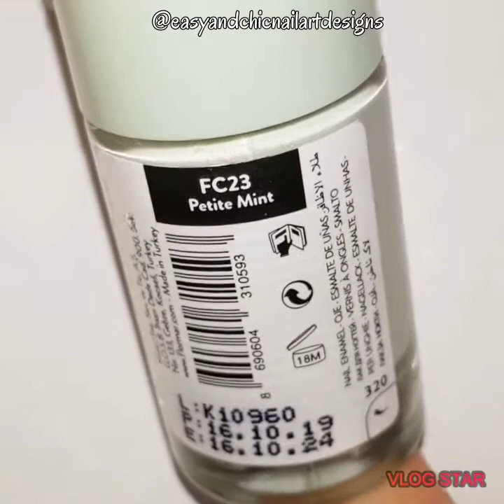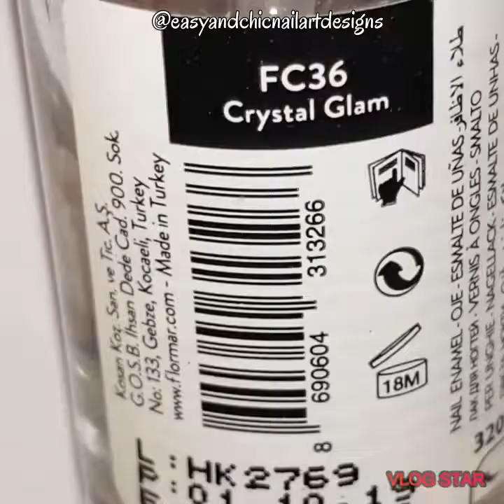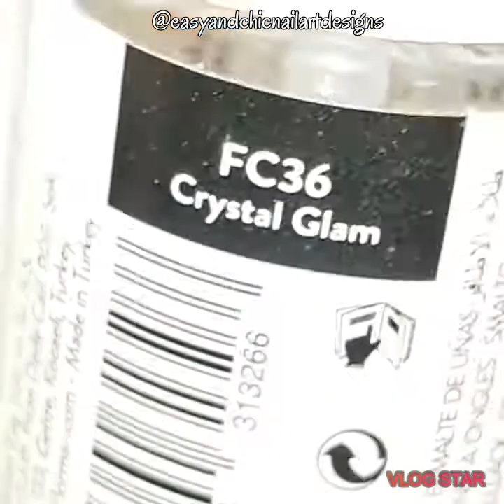NEW NAIL ART 2021- NAIL ART EASY - VALENTINES DAY - VALENTİNES DAY NAILS - UNHAS DECORADAS